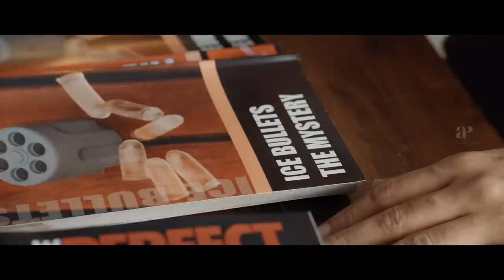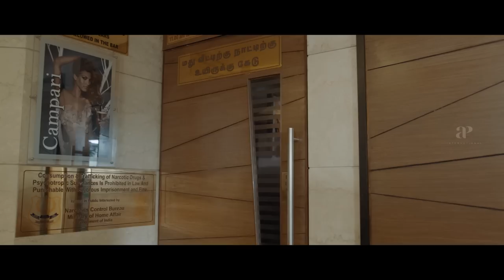Battery Movie Scenes | Mystery man executes Abhishek | Senguttuvan | Ammu Abhirami | Yog Japee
Watch some of the intense scenes from the movie battery starring Senguttuvan, ammuabhirami, Yogjapee, M.S.Bhaskar, George Maryan, Nagendra Prasad, Rajkumar and Deepak Shetty. This Movie was directed by Mani Bharathi and Produced by Sri Annamalaiyar Movies. Music Composed by Siddharth Vipin. Battery got released in the year 2022. The story is based on a police who seeks revenge for a huge medical crime.

Directed by
Mani Bharathi

Written by
Ravivarma Pachaiyappan

Produced by
Madhaiyan

Starring
Senguttuvan
Ammu Abhirami
Deepak Shetty

Cinematography
K. G. Venkatesh

Edited by
Rajesh Kumar

Siddharth Vipin

Production
company
Sri Annamalaiyar Movies